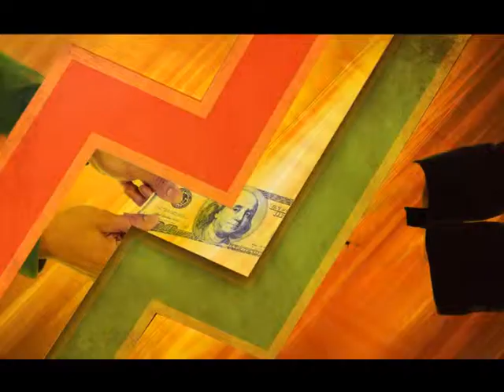برنامه کودک / بخل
مدت:    05:05